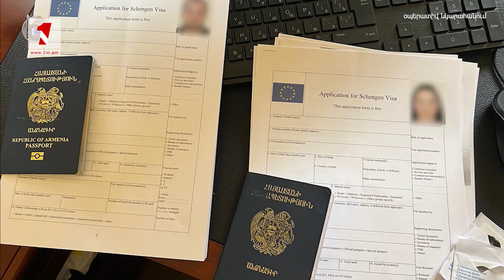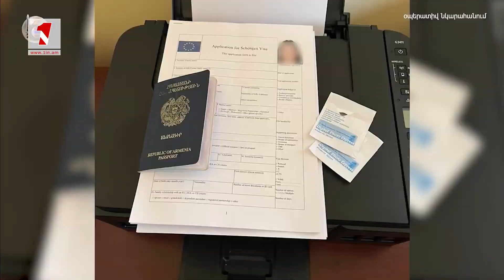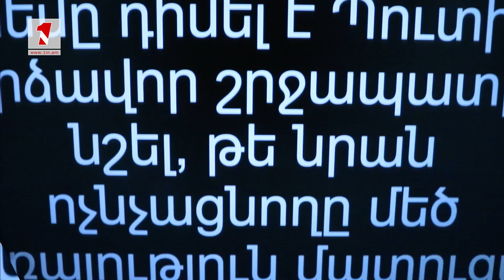Պետական դավաճանության համար մեղադրվում է 42 անձ